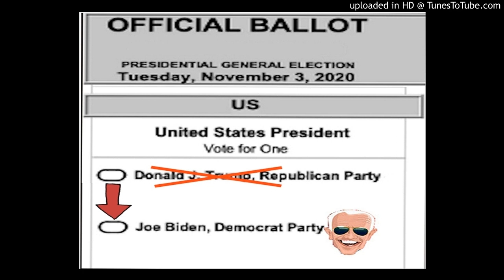一時＄１６００↗ ダウ